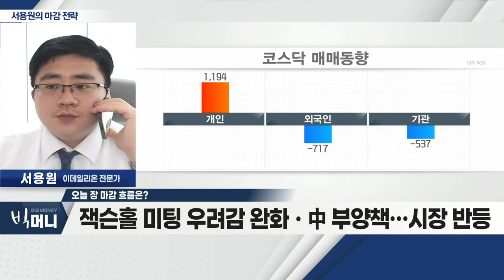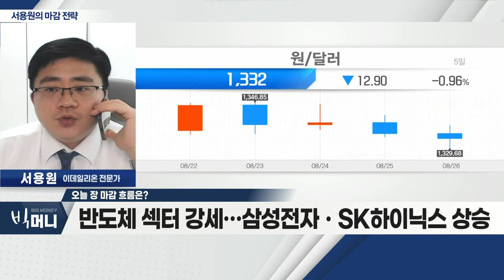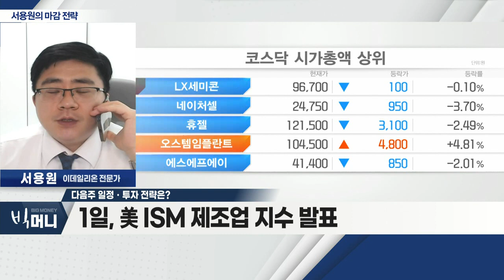현대건설ㆍ현대건설기계... '네옴시티' 관련주 강세_서용원 마감 전략 (20220826)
- 잭슨홀 미팅 우려감 완화ㆍ中 부양책… 시장 반등
- 반도체 섹터 강세… 삼성전자ㆍSK하이닉스 상승
- '네옴시티' 관련주 강세… 현대건설ㆍ현대건설기계

Q. 다음주 일정ㆍ투자 전략은?
- 31일, 中 제조ㆍ비제조 PMI 및 ADP 민간고용
- 1일, 美 ISM 제조업 지수 발표
- 2일, 美 8월 고용보고서